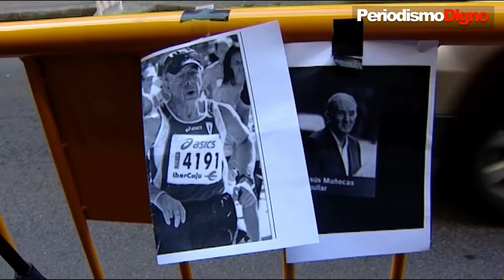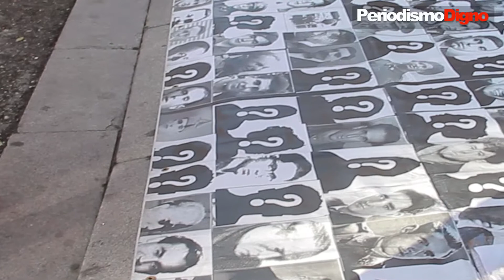Querella Argentina Lucha por la verdad, justicia y reparación - PeriodismoDignoTV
Informa: Daniel Gonzaléz (@efedefunko) y Ana Miranda (@Anaais5)
para PeriodismoDignoTV (@pdigno)

Madrid, 5 de Diciembre de 2013

A primera hora de la mañana , en las puertas de la Audiencia Nacional (Madrid) varios ciudadanos y víctimas de la dictadura franquista,  Coordinadora estatal de apoyo a la Querella Argentina contra crímenes del franquismo, La Comuna Presxs del Franquismo de forma pacífica, esperaban la llegada del ex inspector de Policía Antonio González Pacheco, "Billy el Niño", y al ex guardia civil Jesús Muñecas Aguilar, capitán Muñecas, citados a comparecer ante el juez Pablo Ruz, para preguntarles si acceden a ser extraditados a Argentina, donde están reclamados por torturas en el franquismo.

La extradición de estos dos exmandos de la Policía y la Guardia Civil la pidió la jueza Servini tras admitir una querella contra ellos por homicidio agravado, privación ilegal de la libertad, torturas y sustracción de menores (lo que aludiría a la trama de los bebés robados) durante la época franquista.

Un fuerte dispositivo de Agentes del Cuerpo Nacional de Policía, permitía únicamente el paso a prensa y trabajadores de la propia Audiencia, pero ha desplazado, identificado e impuesto varias sanciones a ciudadanos y víctimas de la dictadura franquista, que leyeron allí un Manifiesto  dejando un claro mensaje :

"Queremos memoria, queremos justicia"  "torturadores extradición y colaboradores a prisión" "Ni olvido ni perdón, verdad, justicia y reparación" y "Hay que juzgar a los torturadores".